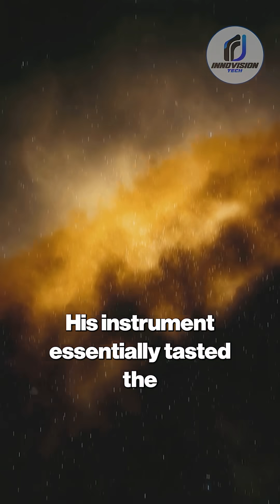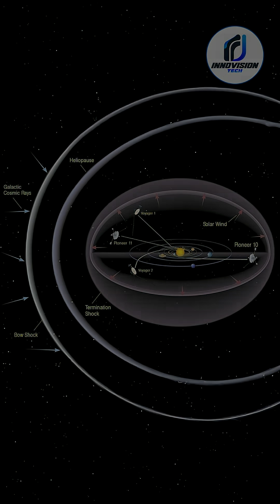Voyager Measuring Solar Wind at the Edge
How do you measure the breath of a star? The Voyager probes charted the weakening pulse of our sun, confirming the existence of the Heliosphere, the immense magnetic bubble inflated by the Solar Wind. After its planetary tour, Voyager began measuring this constant stream of charged particles using the Low-Energy Charged Particle (LECP) detector, led by Dr. Stamatios Krimigis. The data confirmed the solar wind was slowing down and thinning out as it approached the Heliopause. This boundary, where the solar wind collides with the interstellar medium, marks the true edge of our sun's influence, and Voyager was humanity's first shot at finding it.